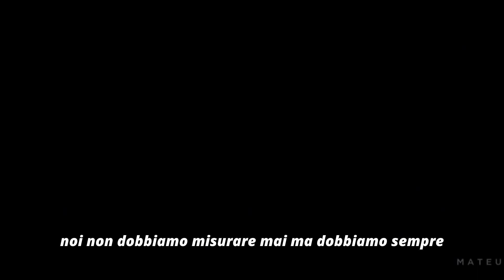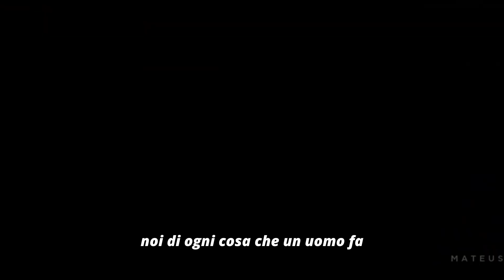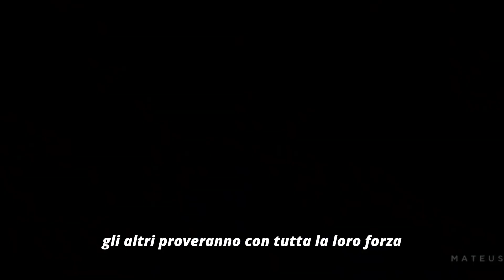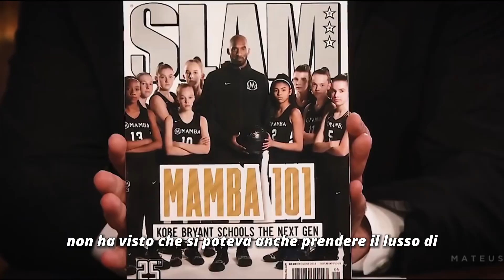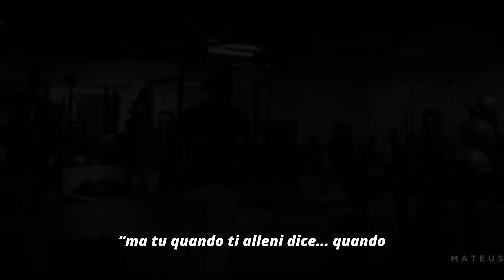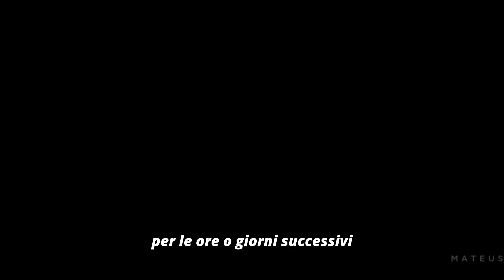La Mamba Mentality di Kobe Bryant spiegata da uno psichiatra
La mentalità che ha contraddistinto Kobe Bryant e gli ha permesso di diventare uno dei giocatori più forti della storia del basket, spiegata dallo psichiatra @AntoninoTamburello.

📍Qui troverai la tua guida al cambiamento.
Sviluppa una mentalità vincente e otterrai tutto ciò che desideri.🏆

Siamo un canale che da voce a riflessioni, consigli e messaggi importanti di personaggi altrettanto importanti.
Tramite i nostri contenuti vogliamo aiutarti a sviluppare una mentalità vincente e ad ottenere tutto ciò che desideri. 💪🏻